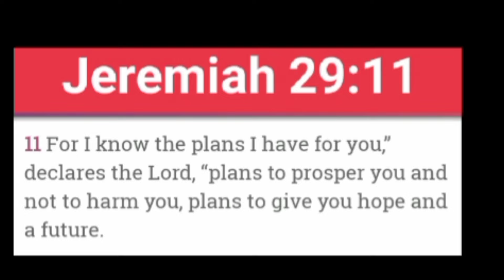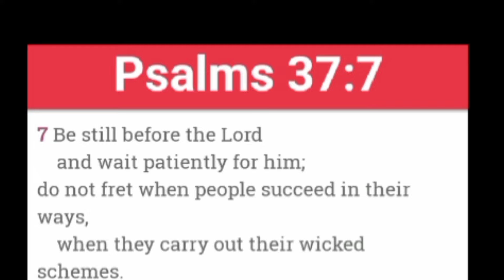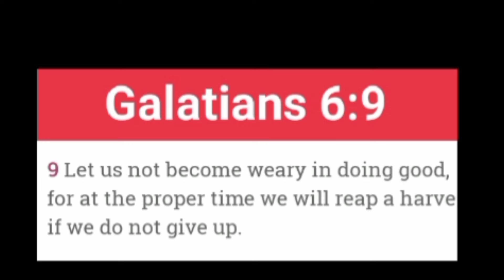God Has A Plan For You// NAGAMESE.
## God Has A Plan For You//
## NAGAMESE.